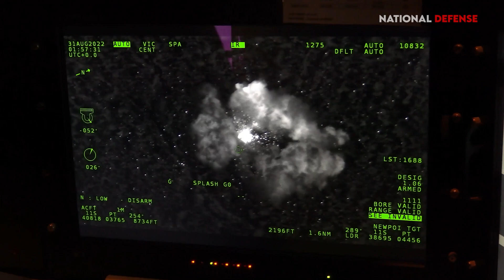Can a Hellfire destroy an Abrams?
HELLFIRE is an air-to-ground missile system designed to defeat tanks and other individual targets while minimizing the exposure of the launch vehicle to enemy fire.